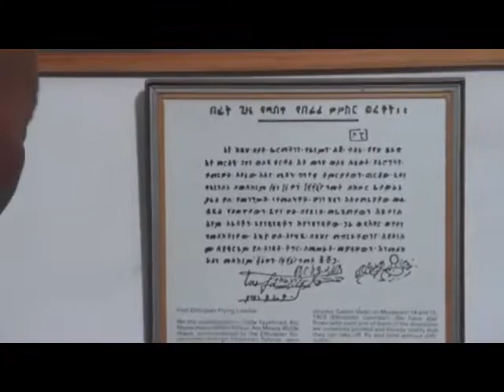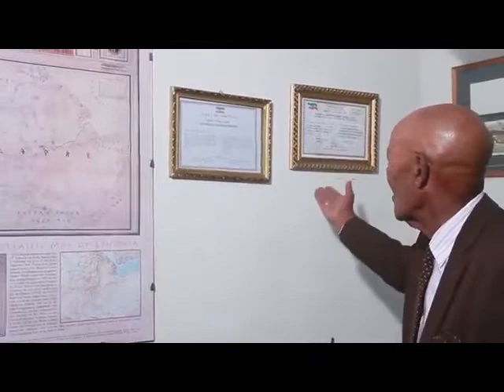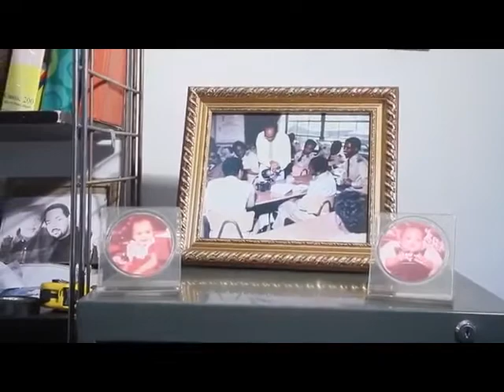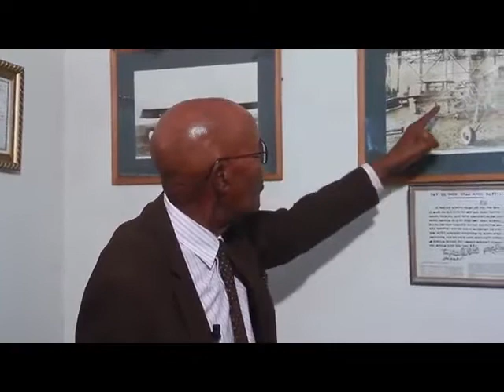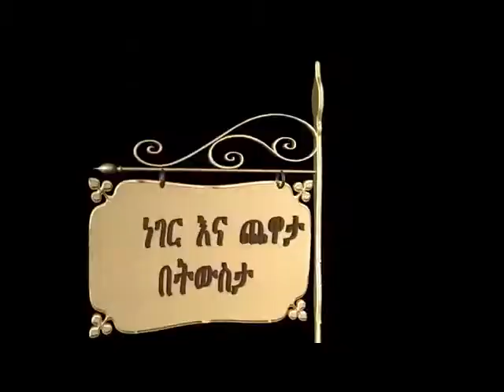''የኔ በሽታ ማንበብ ነው።ማንበብ ከአሉ አሉ ያርቃል።'' አቶ ካሳ እስክንድር